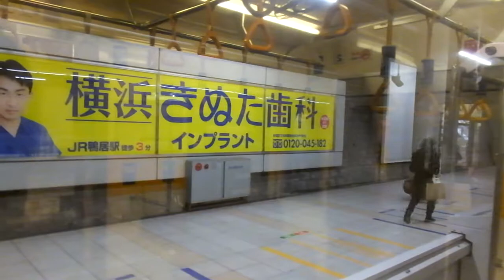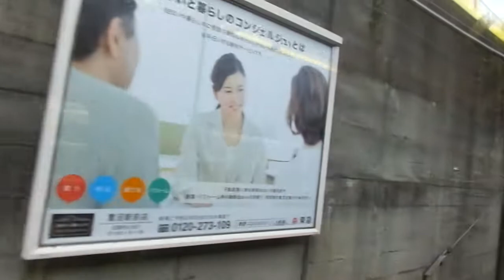東急8500系 側面展望 長津田→鷺沼（田園都市線各駅停車） 8628編成8739号車左